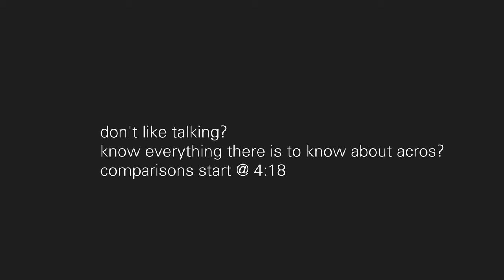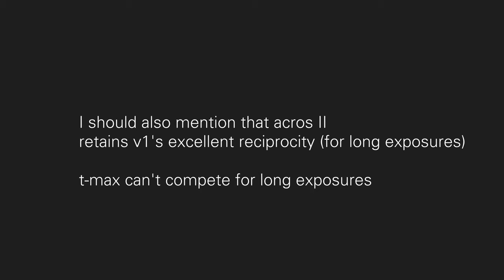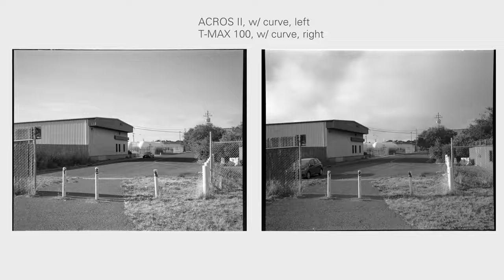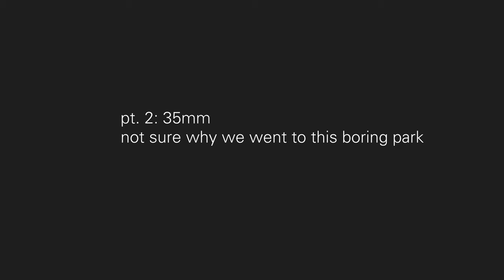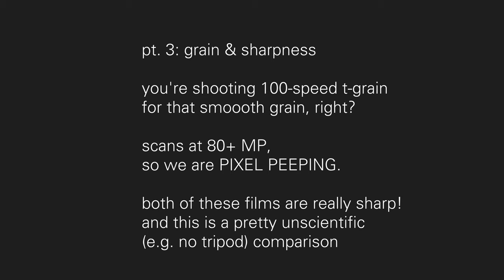Acros II vs. T-Max 100: Side-by-side comparison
comparing Fujifilm Acros II with the reigning 100-speed t-grain heavyweight champ, T-Max 100.

Cover photo based on an image of Acros on Wikipedia since I forgot to shoot my film box: Markus Winkler, markuswinkler.de, License CC-BY